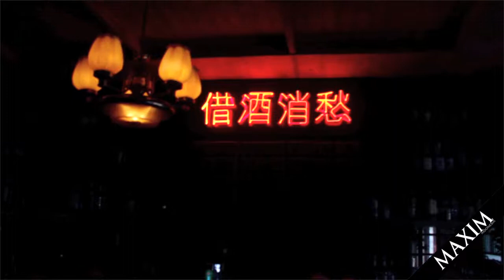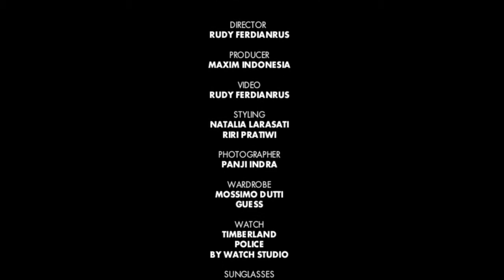ASIAN STATE OF MINE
video behind the scene for MAXIM Indonesia